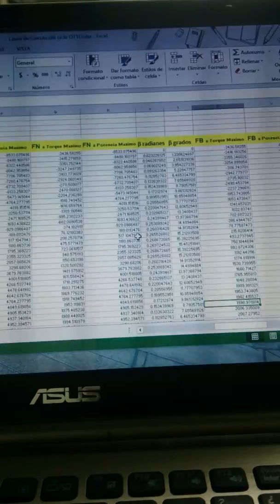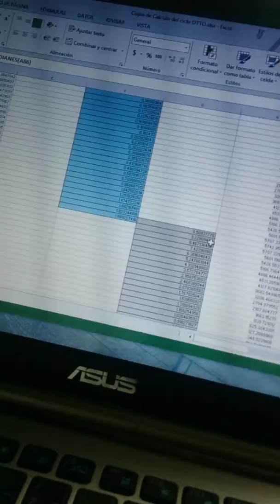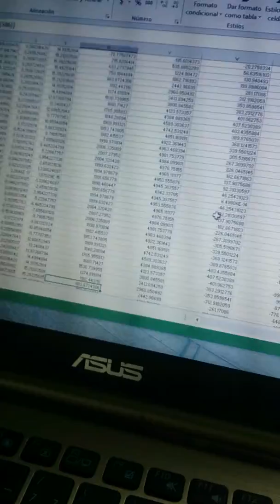Definición de fuerza de biela y sus cuadrantes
Explicación del sentido de las fuerza de biela y fuerza centrifugas